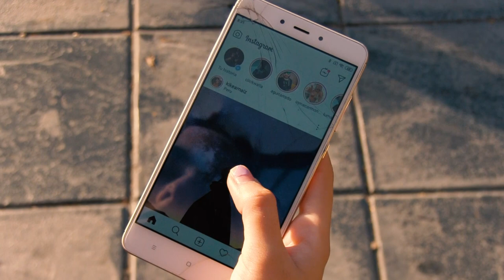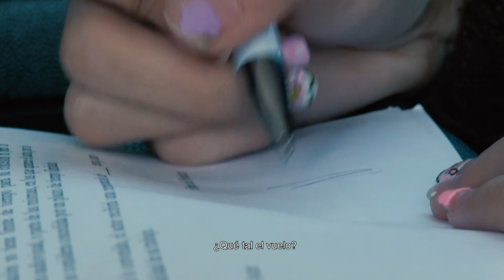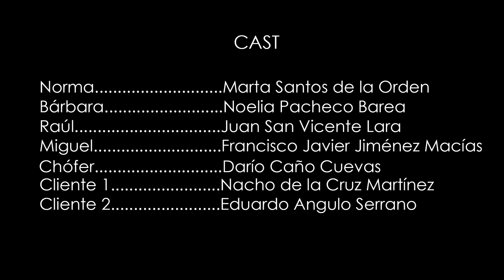Cortometraje FASHION NORMA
Propuesta audiovisual sobre la trata de mujeres con fines de explotación sexual.
Pieza presentada al II Concurso de Audiovisuales "StopTrata: todos los lenguajes todas las personas" que cuenta con financiación de AACID en 2016.